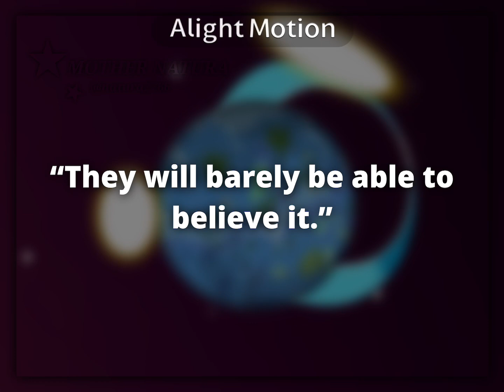[• Terraforming Venus - Solarballs [] Audio credits: ​@kurzgesagt •]